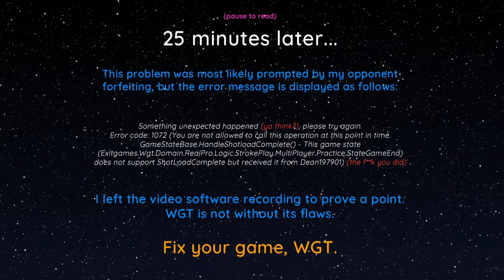WGT Golf. Another WGT bug exposed. Fix your game, WGT!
WGT Golf. This was my 4th game post-Showdown and the birdies continued... until...this game error interfered.